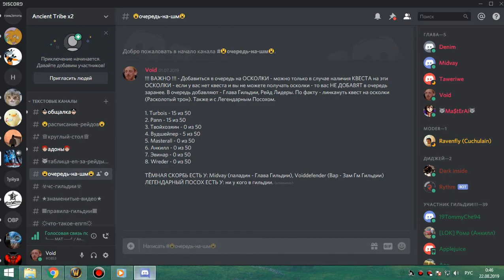2я часть цлк 25гер фурик 21 08 19